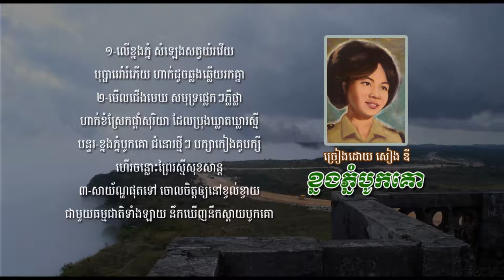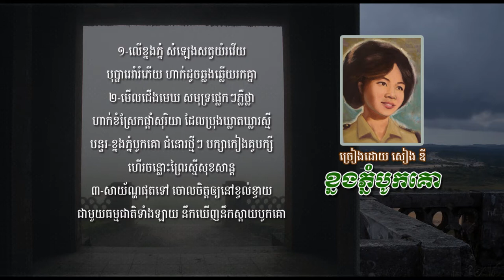ខ្នងភ្នំបូកគោ - សៀង ឌី - Khnang Phnom Bokor - Sieng Dy, Khmer Oldies Songs, MP4